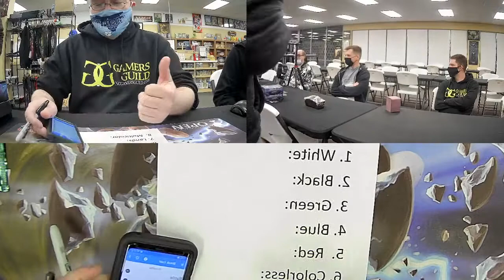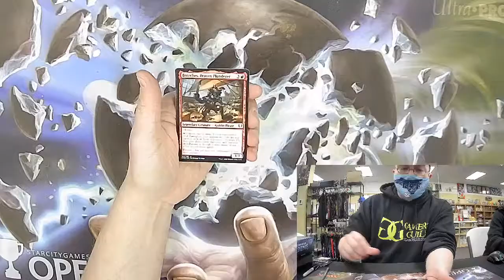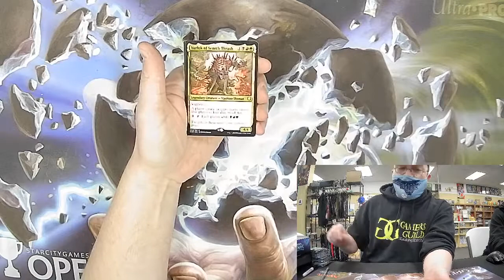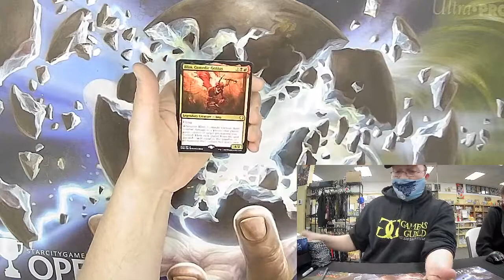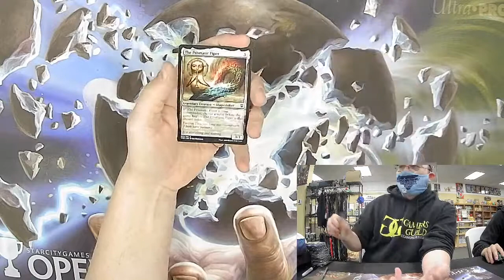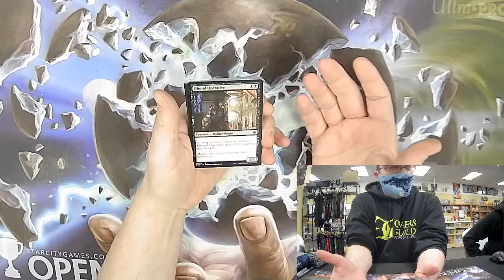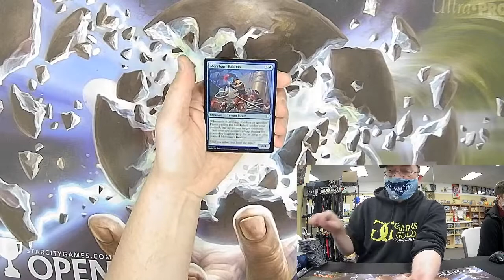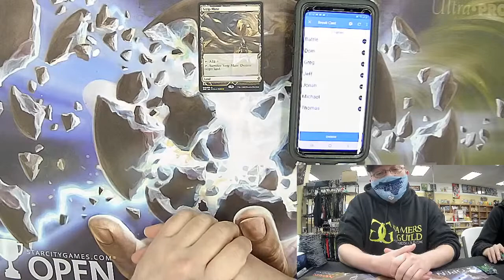Commander Legends Box Break